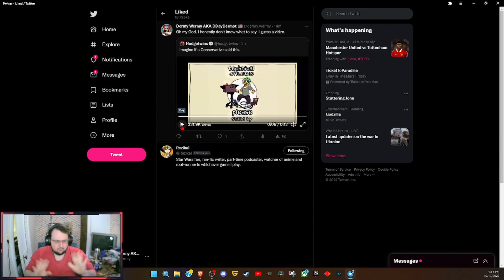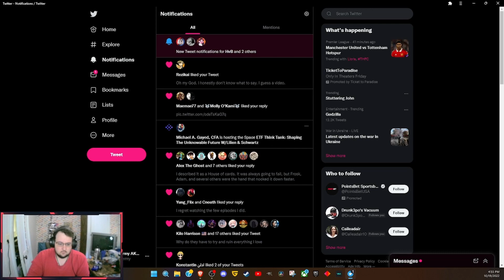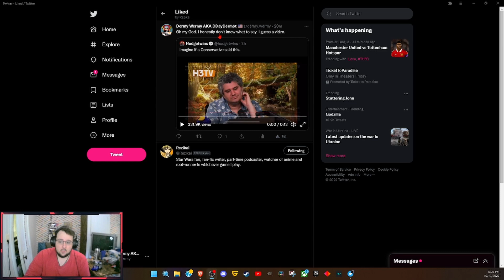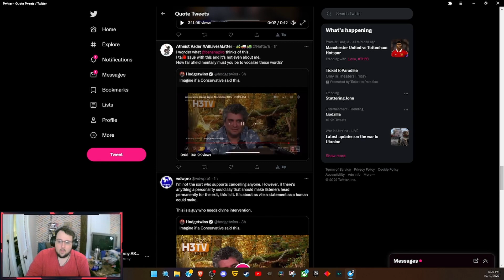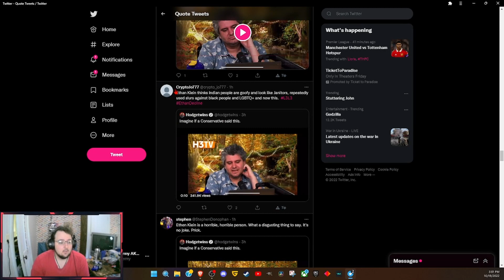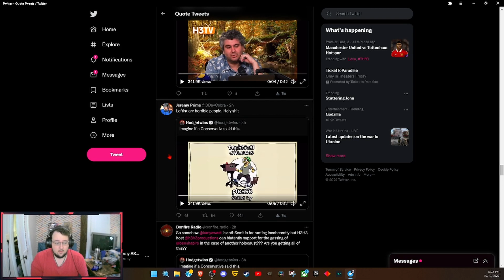Ethan Klein attacks Ben Shapiro in a HYPOCRITICAL statement. What will YouTube do?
Ethan Klein decided to attack Ben Shapiro in a disturbing statement. What will YouTube do?